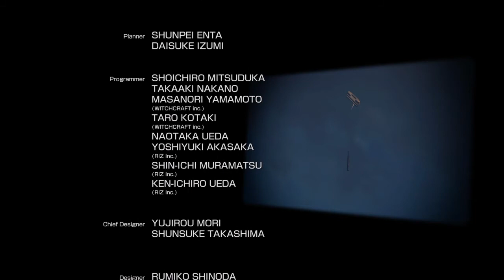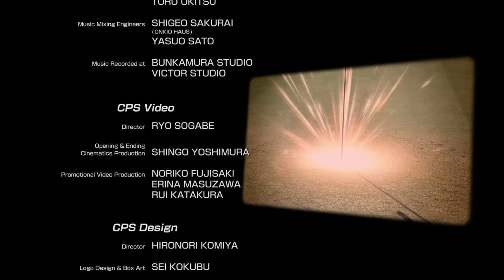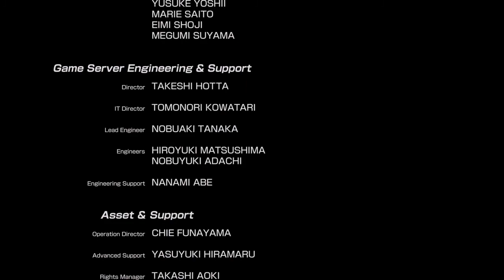Everybody's Golf (2017) PS4 - VS Match - Adam (Rank 6)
Everybody's Golf gameplay from PS4. The final Rank 6 VS match. Can I do it?